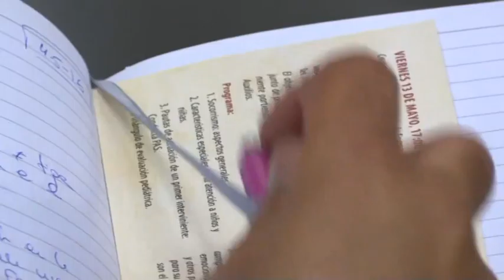Presentación de la programación del Día Internacional de la Familia